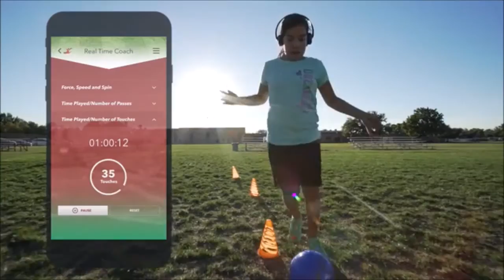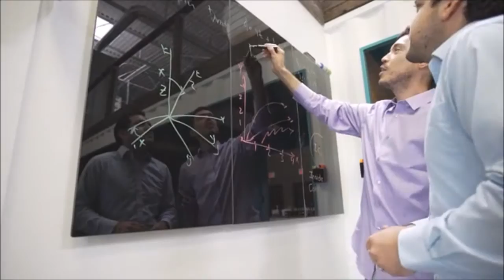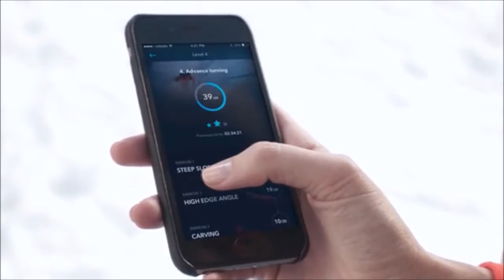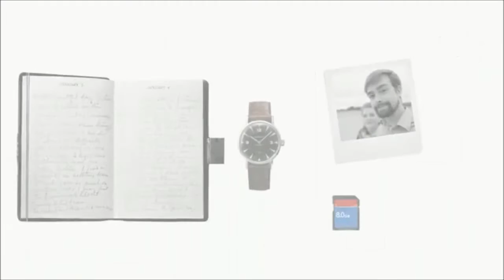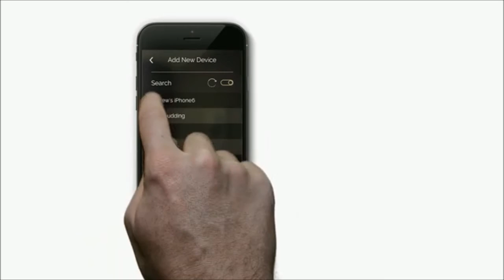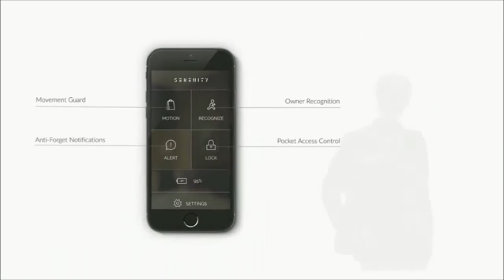5 Amazing Things Available Now #1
This video contains few from the many interesting inventions around the world.

1) InsideCoach
2) CURV
3) eMotion
4) Immersit
5) Serenity

We does not endorse any of these products.